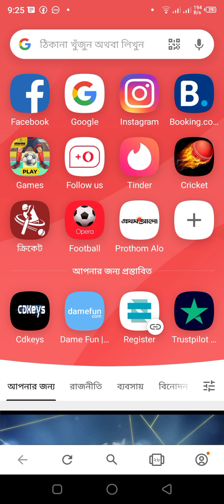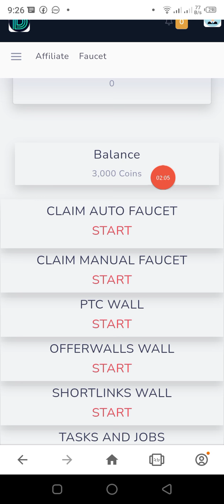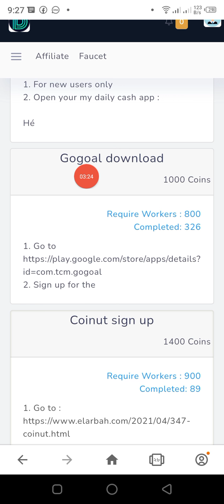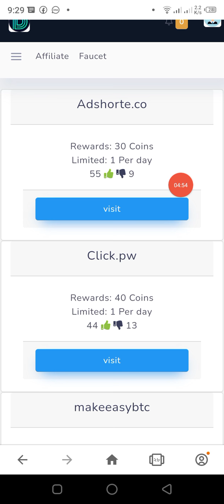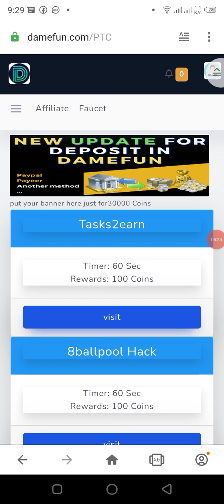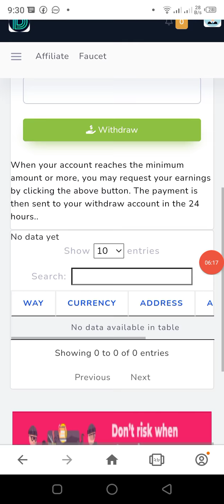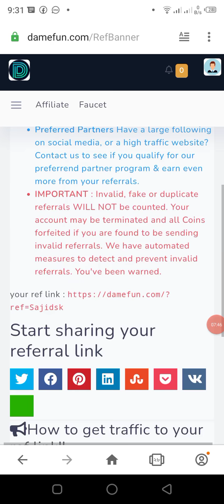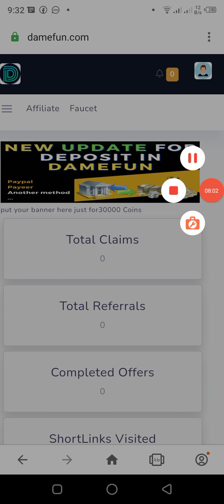how to earn money online for students, প্রতি ঘন্টায় 1 ডলার আয় করুন, freelancer milan sajid sk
online income | income site 2021 | earn money online | income bangla | dame fun
how to earn money online income site 2021 income apps, income bangla, make money online, অনলাইন ইনকাম, ইনকাম, income tips, income site, income bd dame fun, sajid sk